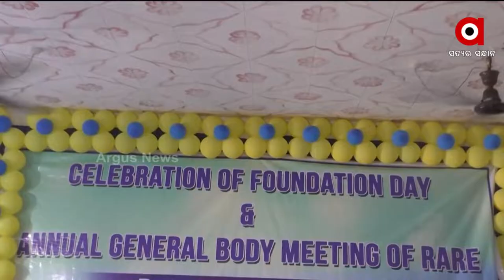Subarnapur Leading Social Institution Celebrates Rare's Annual Ceremony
The 24th annual ceremony of the Rare or Rural Prosperity Research Institute, a leading social institution in Subarnapur district, was held at the NGOCC conference room.